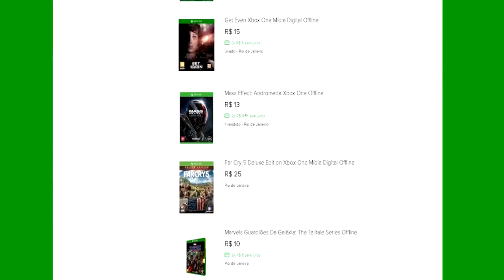🔵 ARK SURVIVAL EVOLVED - [ANNUNAKI] #1 THE VULCANO MAPA TOP VAMOS FARMAR.[PT-BR]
ID PSN Tag: MetralhaGamerx